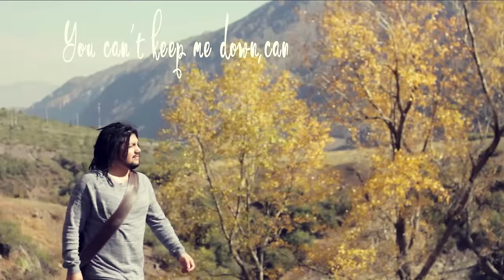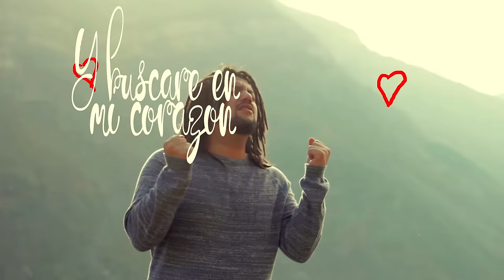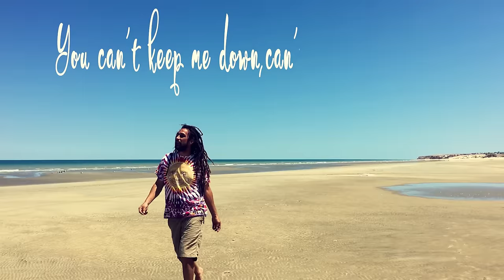Jimmy Rivas - Back home Feat Big Mountain (Video Lyric Oficial)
Artista: Jimmy Rivas
Canción: Back home Feat Big Mountain
Album: Jah is my life

Letra:     Jimmy Rivas & Big Mountain
Mezcla: Danny Ramirez (Puerto Rico)
Mastering: Steve Kadison  (EEUU)
Lyric Video: Matias Vega
Saxofon: Maxi Alarcon